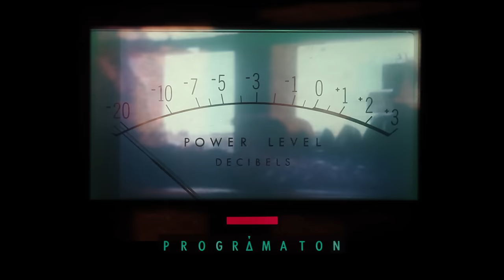Zoé - Andrómeda (Audio)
Music video by Zoé performing Andrómeda. (C) 2013 EMI Music Mexico S.A. De C.V